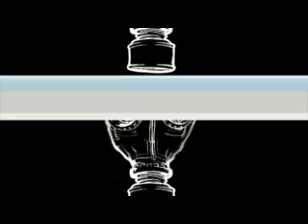Psycho Realm - Is Everybody In The House (UNRELEASED)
A very rare Psycho Realm song from early 90's!